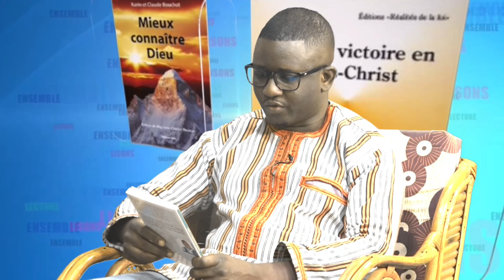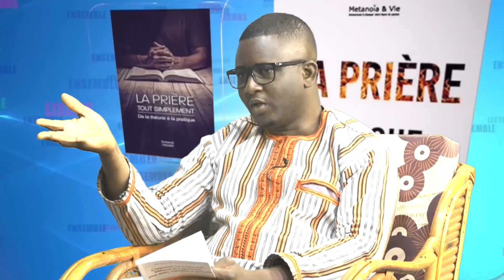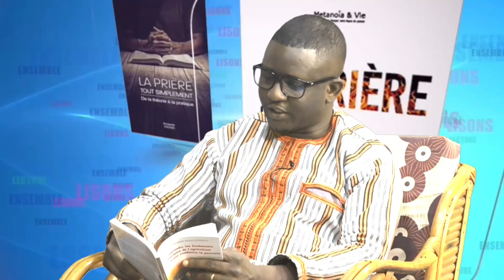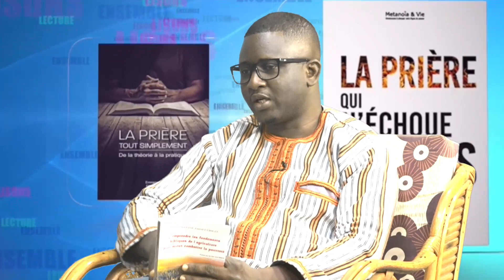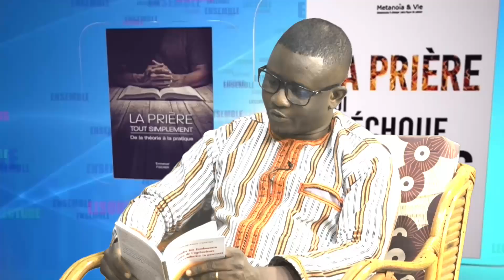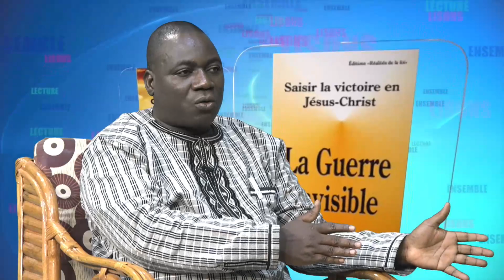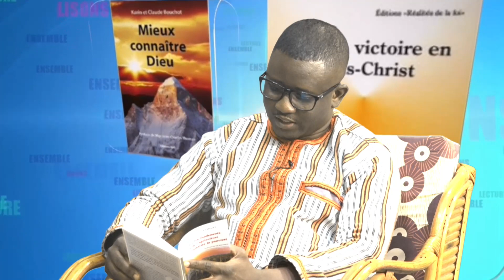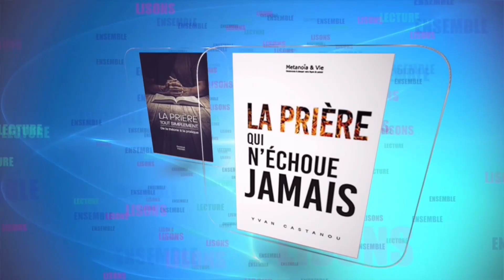Lisons Ensemble DECEMBRE E14 22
AUTEUR AMOS CONGO
ECRIVAIN AGRONOME
L'AGRICULTURE SELON LA PAROLE DE DIEU